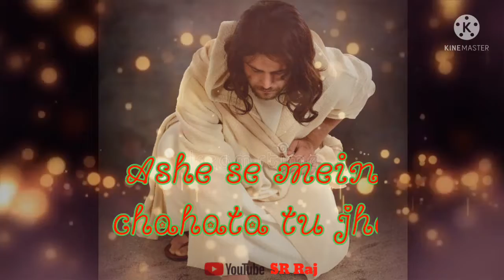Premi Prabhu Yeshu | Jesus WhatsApp status video New Hindi Song 2022 //\\}{SR Raj }{🕊️🕊️🕊️🕊️🕊️🕊️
#Jesus WhatsApp status video
Title:#New Jesus song 2022,Content: #New Jesus song 2022
#New Jesus Lyrics status video
#New Jesus video
#New Jesus video 2022
#New Jesus status
#New Jesus WhatsApp status
#New Yeshu song
#New Yeshu Lyrics status video
#New Yeshu video 2022
#New Yeshu status
#New Yeshu WhatsApp status
#New Yeshu status video
#New Yeshu WhatsApp status video
#New Mashi song 2022
#New Mashi Lyrics status video
#New mashi status video
#New Mashi video
#New Mashi WhatsApp status video
#New Mashi status video 2022
#New God Song 2022
#New God Lyrics status video
#New God WhatsApp status video
#New god video
#New god status
#New god WhatsApp status 2022
#New Prabhu Yeshu WhatsApp status
#New Prabhu Yeshu Lyrics status video
#New Prabhu Yeshu video
#New Prabhu Yeshu status
#New Prabhu Yeshu song
#New Prabhu Yeshu video 2022
#New Christian song
#New Christian Lyrics status video
#New Christian status
#New Christian WhatsApp status video
#New Christian video
#New Christian video 2022
#New Christian status 2022

}{ SR Raj  }{ Thank you 😘😘😘😘⛪⛪⛪⛪⛪⛪⛪⛪⛪⛪🎄🎄🎄🎄🎄🎄🎄🎄🎄🎄🎄🎄🎄🎄🎄🎄🎄🎄

Price the Lord ! Amen.Amen.Amen.